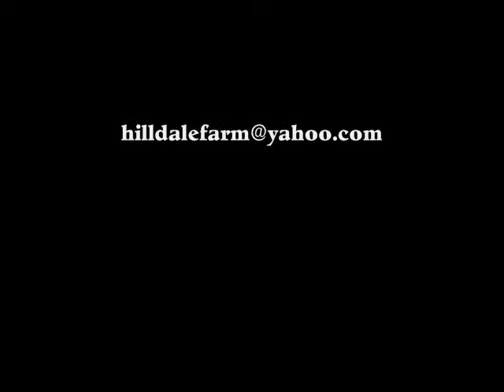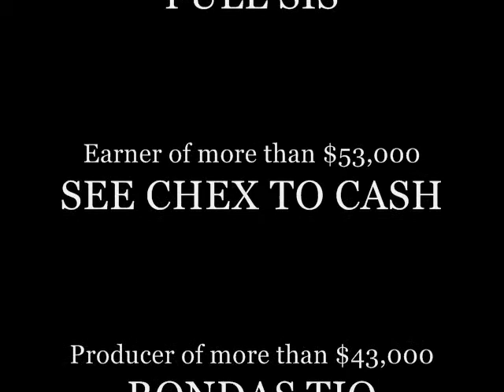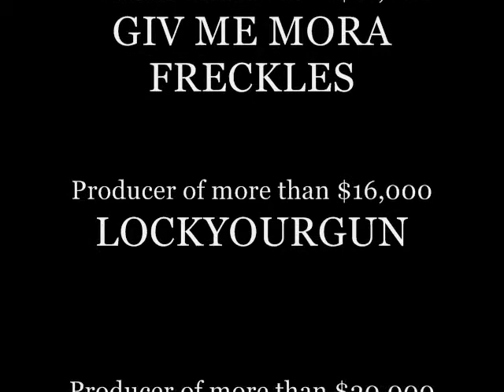HILLDALE FARM, BRASHEAR, TEXAS